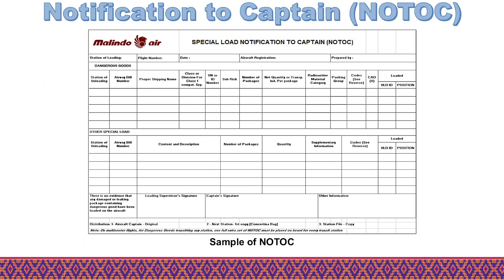ഫ്ലൈറ്റിൽ എങ്ങനെയാണു മൃതദേഹം കൊണ്ടുവരുന്നത് ?